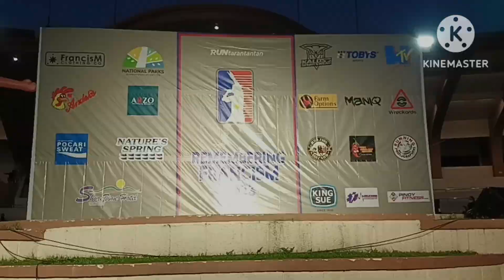REMEMBERING FRANCIS M. RUNtarantantan I Thank you Kuya BERWIN I HAZELDA'S CRIB P.2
SALAMATVSA MASAYANG FUN RUN KUYA BERWIN, SA UULITIN